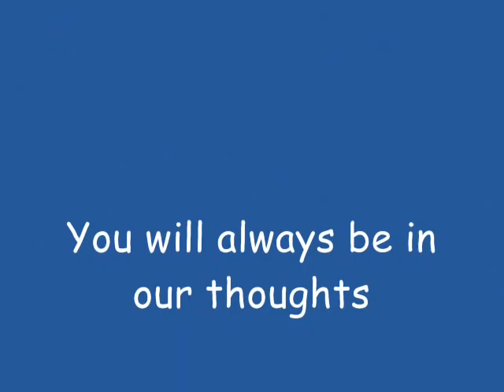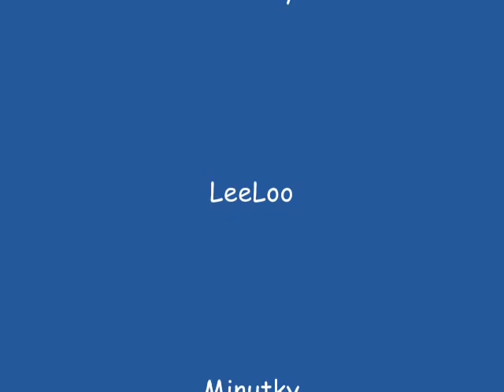Tribute to Alaska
R.I.P Alaska